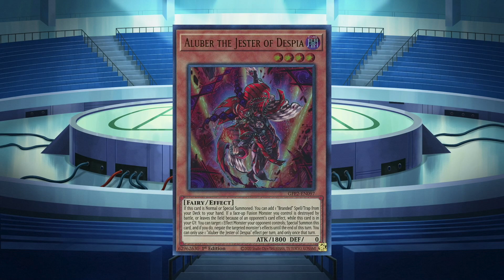Vtuber Vs. Viewer - Branded Bystial // THE NEW BEST DECK!! (HOW TO PLAY/BUDGET BUILD!)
wanna fuse? wanna plus? yeah i know u do.

let's learn how to play it budget style.